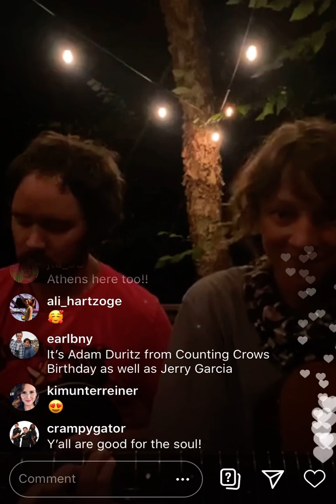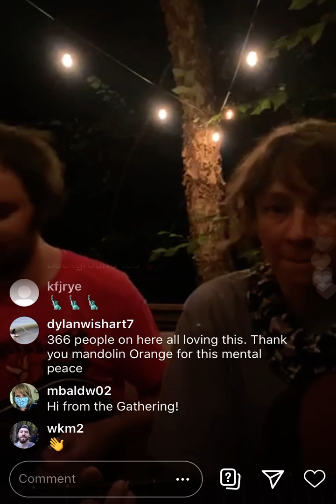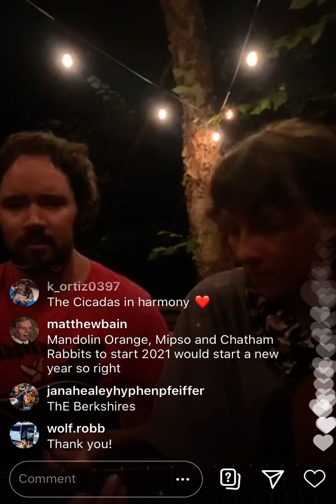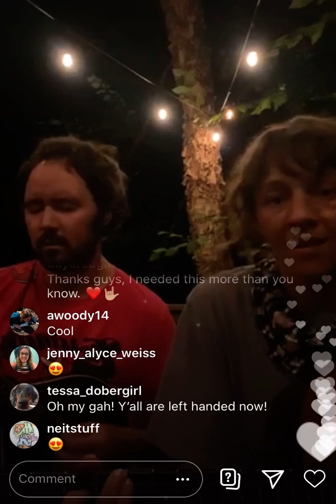Mandolin Orange- White Freight liner blues cover